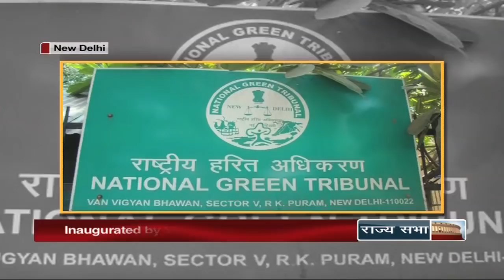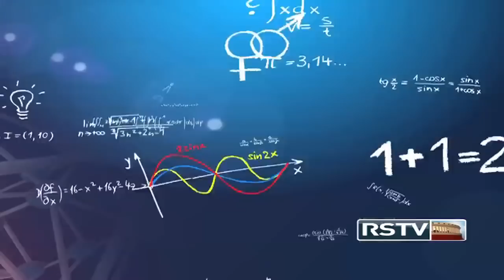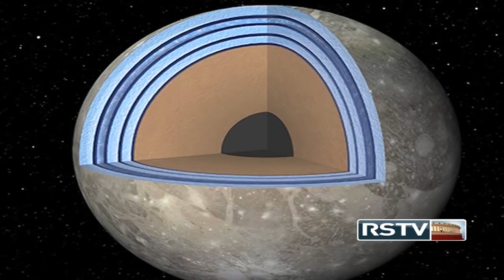Science Monitor | 22.03.15